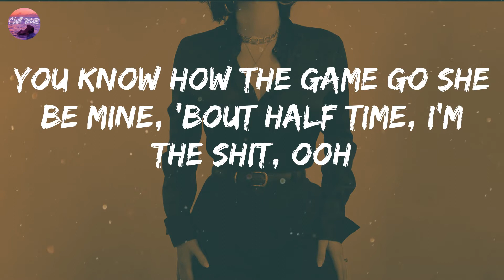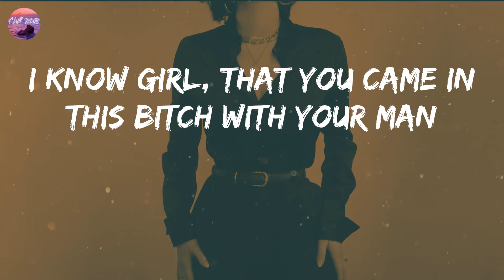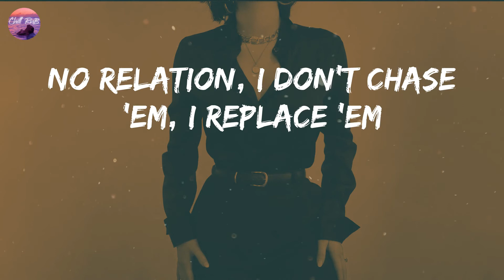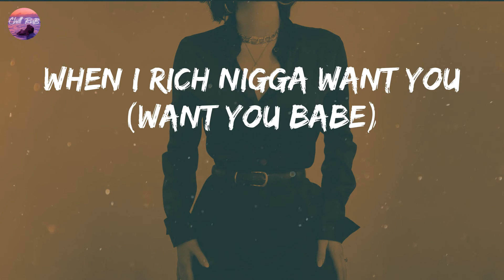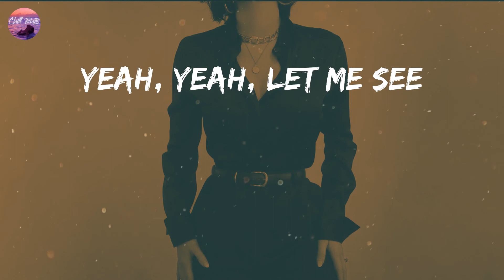Chris Brown - Loyal (Lyric Video)